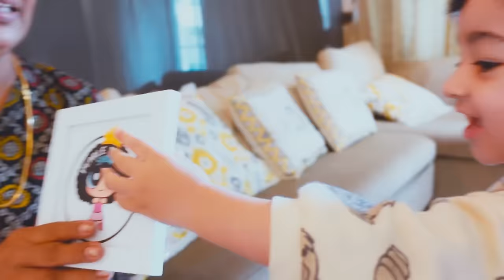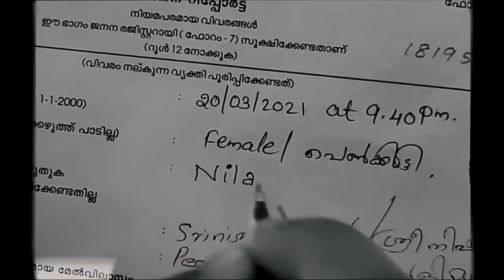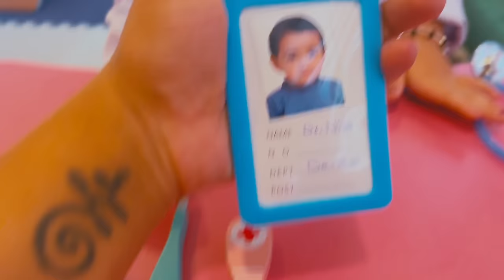Happy Birthday Nila Baby | 3Yrs Old ❤️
Join us in celebrating Nila's 3rd birthday with a compilation of her cutest moments from the past year! From her first steps to her funny reactions, these memories will make you smile. Happy birthday Nila! 🎂❤️